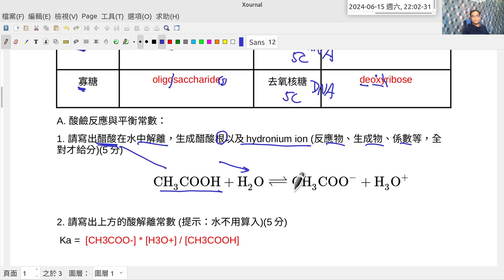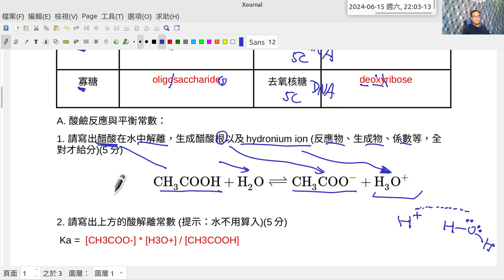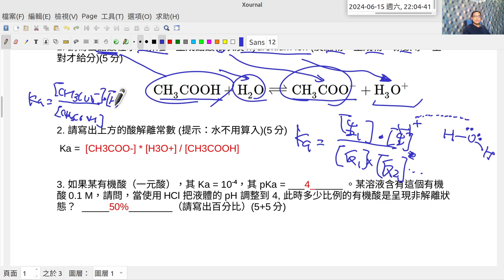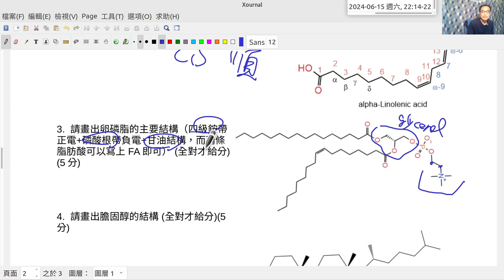20240618B W18 有機化學 Organic Chemistry 解說期末考題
**Spring 2024 Organic Chemistry 有機化學
**Spring 2024 Food Analysis 食品分析

阿原使用 OBS Studio on Linux 進行 YouTube 直播 00-正在處理